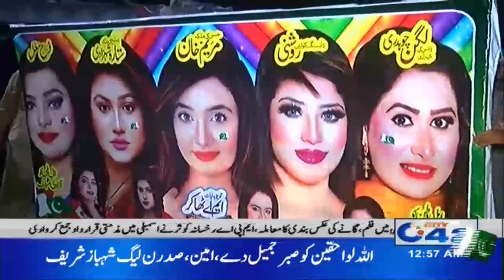" Go Corona Go " Stage Drama Present with Full SOPs